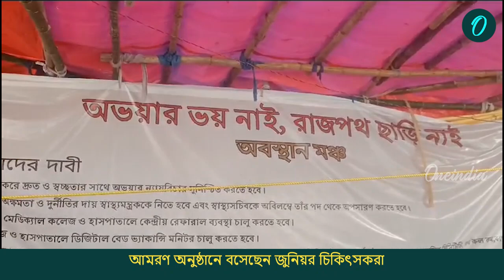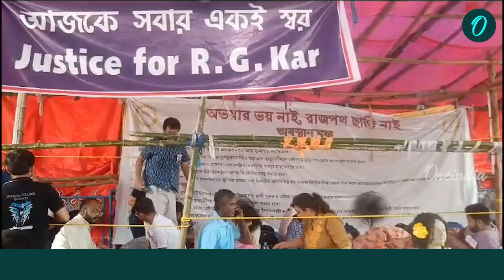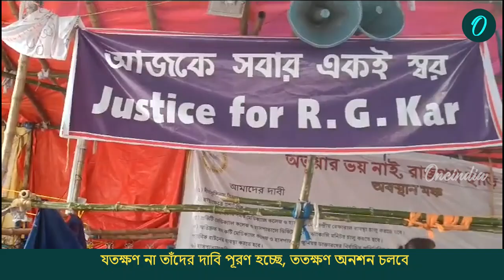নেই নূন্যতম টয়লেট! উৎসব ভুলে অনশন মঞ্চে দাবিতে অনড় জুনিয়র চিকিৎসকরা